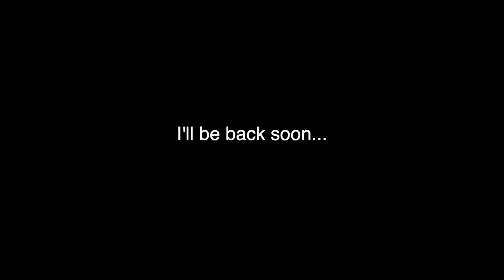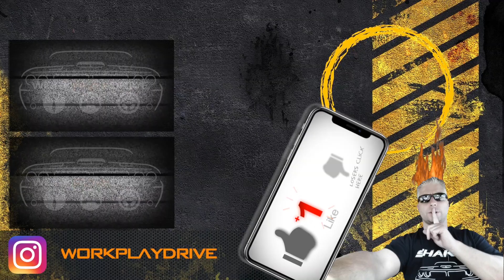Car stuff on hold - addicted to Robo Recall on the Oculus Quest 2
When Work Play Drive was born, I intended to cover the three aspects of my life.  Work - Tech and home DIY | Play - Gaming | Drive - Cars.  Since I've been buried in some good games lately, I figured I would share Robo Recall Unplugged, which has seriously cut into my video editing time.   I'm playing it on the Oculus Quest 2, and happy to say between this and Beat Saber, I've tripled my daily activity.

1. Oculus Quest 2 64 GB
2. Oculus Quest 2 256 GB
3. Lense Protector - Must have accessory to protect the lenses from scratches or dust
4. 36" play mat - Don't pay $90 for a VR mat, get this soft 36" carpet to keep you in the zone

I really didn't think I would enjoy VR as much as I do.   I could easily play 3-4 hours a day if I didn't have adult responsibilities.

Don't worry; we will be back to our regularly scheduled program shortly.

*~*~*~*~*~*~* Music Info *~*~*~*~*~*~*
End Screen